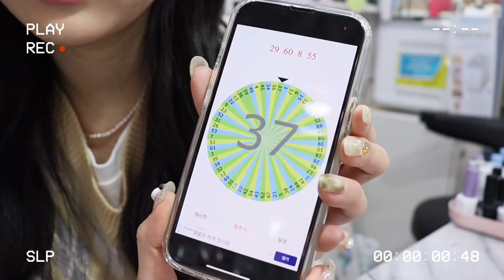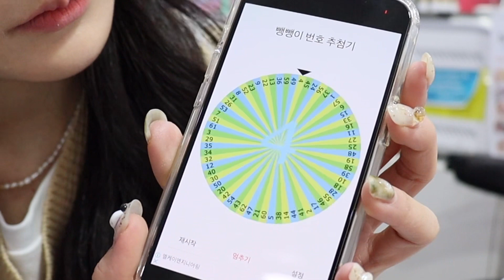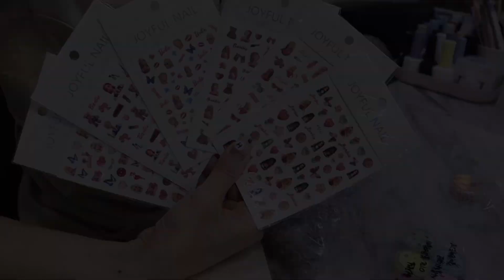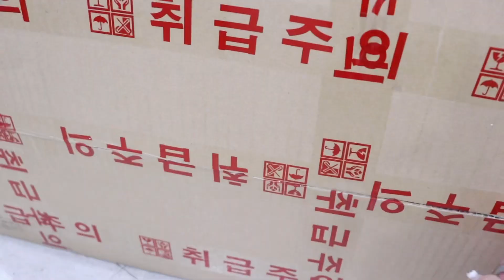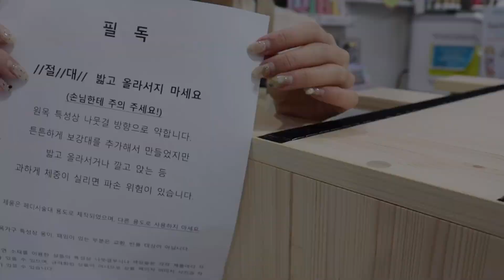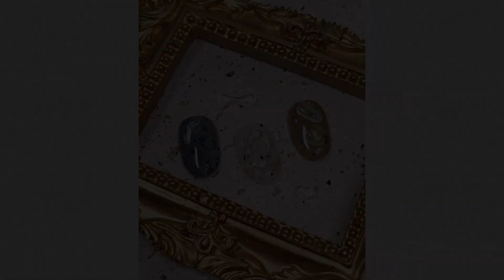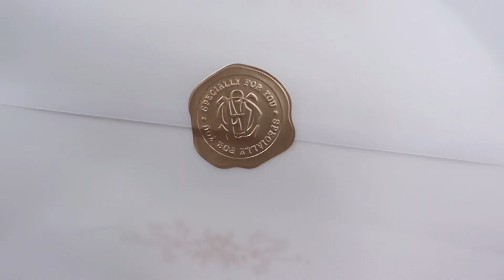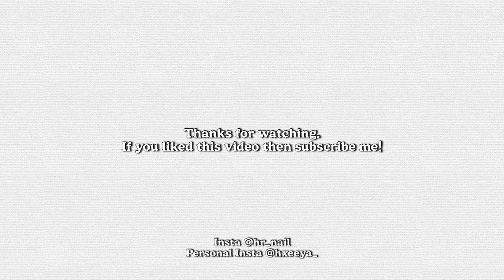SUB [VLOG] 영상 길이만큼 바빴던 주간 기록, 36분 순삭(10월 이달의 아트, 치보네일 발받침대, 어나더월드 뉘앙스네일, 리즈니퍼 당첨자, 푸딩오프비트 시술영상, 언박싱)